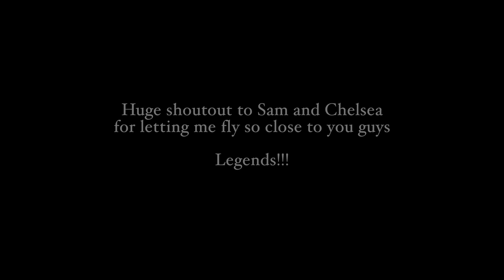Another World (ft. Sam Kolder and ChelseaKauai)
Go check the site out!

(This video was filmed on the Hero6 Black)